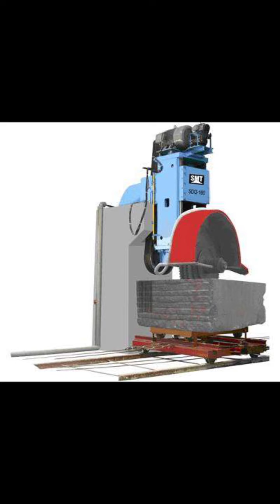bán máy xẻ đá